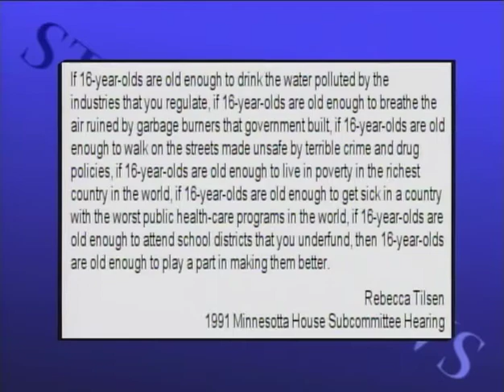Student News: 5/21/12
'Teens in Society'